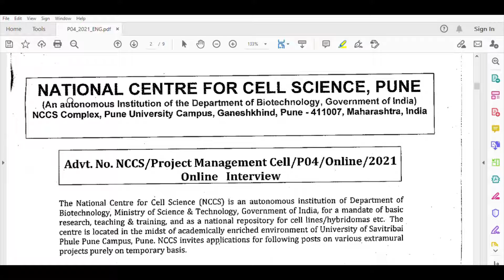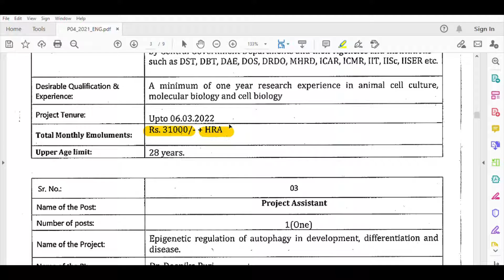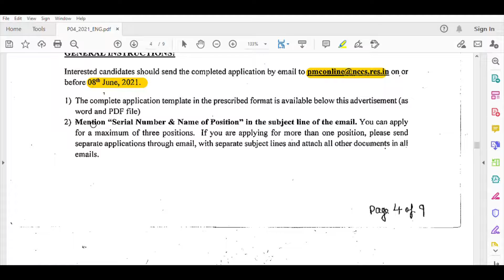Jobs in Life Sciences | MSc Ph.D. Jobs | Jobs in May/June 2021 | लाईफसायन्स जॉब्स | एमएससी जॉब्स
Dear Candidates, In this video you can find the available jobs for B.Sc, B. Tech, MSc, Ph.D. Life Sciences in mentioned research institutes.

प्रिय विद्यार्थीगण, इस वीडियो में आप बी टेक, एम एस सी, पीएचडी के लिए उपलब्ध नौकरियां देख सकते हैं।